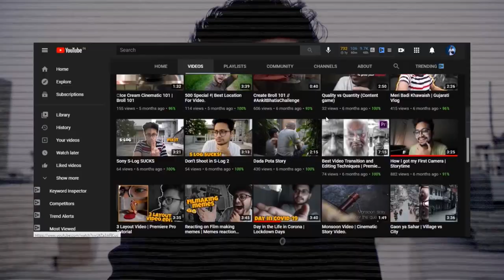creator should think this way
Video Topics
1. Youtube is a long game | 00:00 - 1:02
2. You can't fool them | 1:02 - 1:36
3. Don't take them for granted | 1:36 - 2:08
4. Make a video you want to watch | 2:08 - 3:10
5. Done is better than perfect - Peter McKinnon | 3:10 - 4:02